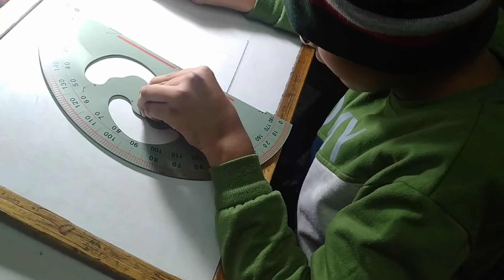How to draw a Right angle by Shrestha Panwar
How to draw a Right angle by Shrestha Panwar dated 24/01/2021 Sunday